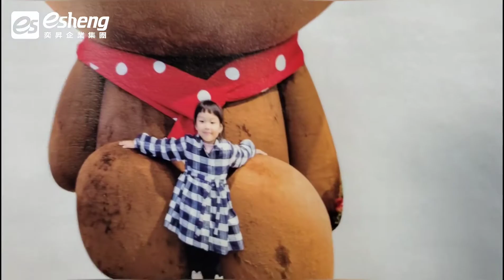熱轉印黑白T恤|史努比&可樂娜的遊樂園客製化初體驗|Roland VersaSTUDIO BN-20彩印噴割機|奕昇 40x50cm電動熱轉印平燙機|奕昇有限公司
📢膠膜轉印T恤，黑色 白色T恤都能完美印製。
知名部落客🔥史努比&可樂娜的遊樂園🔥
😍第一次親自操作使用
⭐Roland VersaSTUDIO BN-20彩印噴割機
⭐40x50cm電動熱轉印平燙機
熱轉印T恤就完美印製成功👍